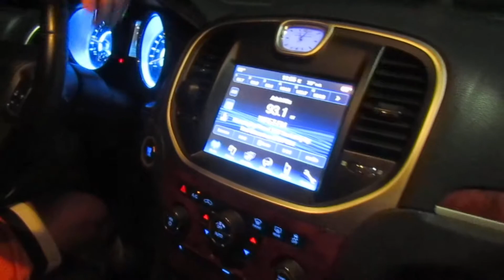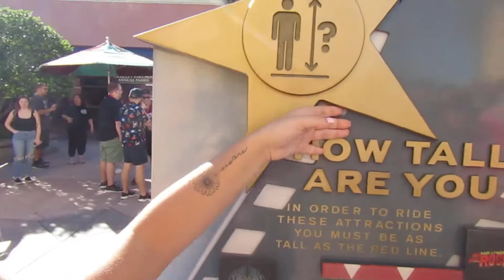We Got Ambushed At Halloween Horror Nights | Nick DeRespino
*MUSIC USED IN VIDEO IS NOT OWNED BY UPLOADER*

de CREDIT:
Song from the video: The Hills - The Weeknd (Zak Aron
Remix)
Taken from the channel: Proves Music